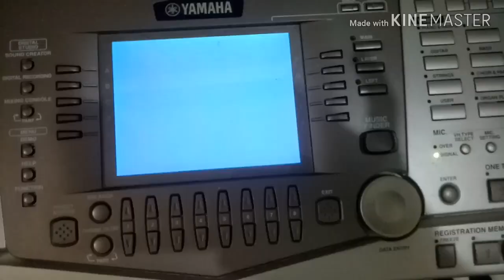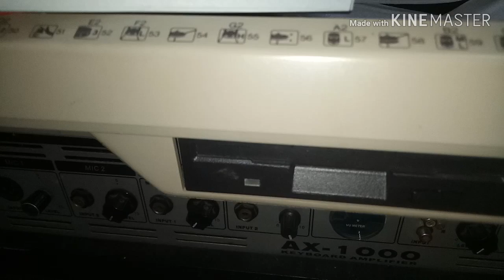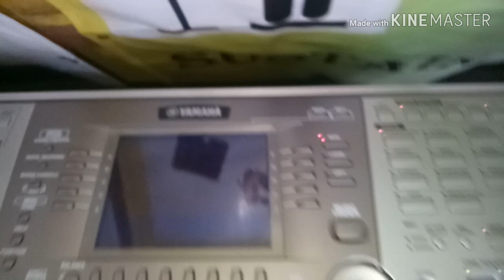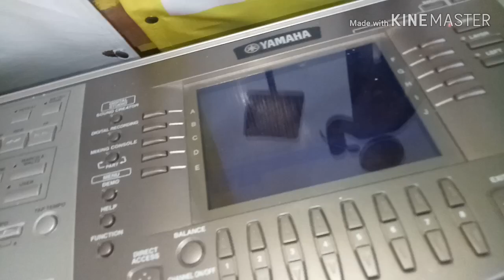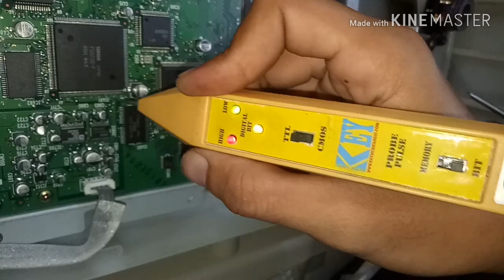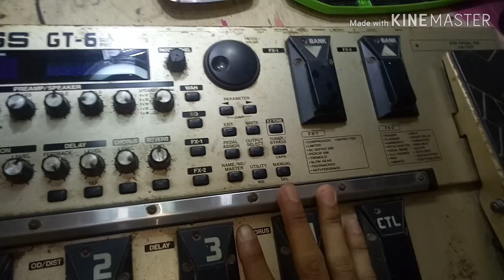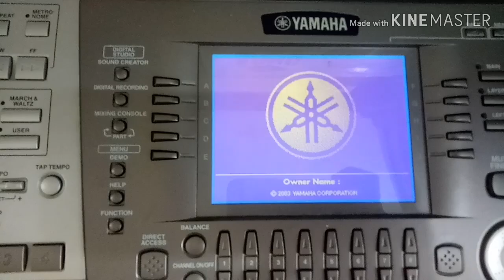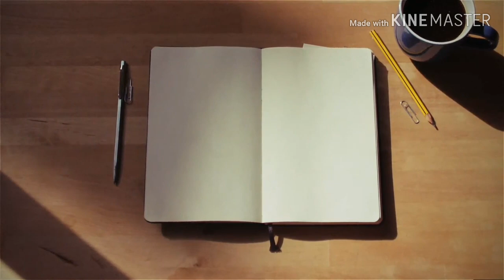yamaha psr 2100 blank hanya lampu layar lcd hidup